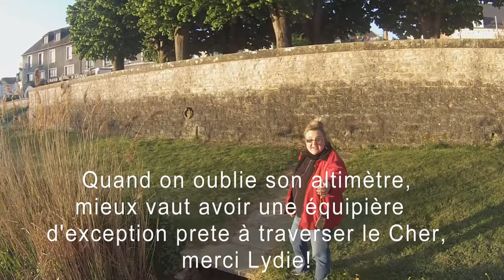De Saint Aignan à Montpoupon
Vol en ballon du 21 avril 2017. Décollage à Saint Aignan sur Cher et petit passage au dessus du château de Montpoupon!